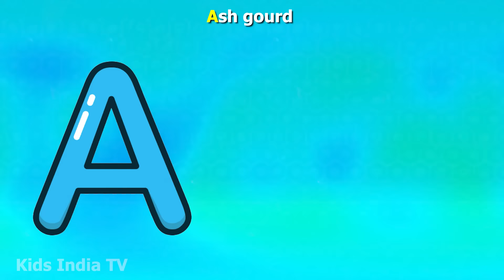Phonic ABC Song With Word | A For Apple | Hindi Rhyme | Hindi songs | Kindergarten | Kids Rhymes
चिड़िया रानी
Hindi Nursery Rhymes
बाल कविताएं
Baby Box India
chidiya rani
chidiya rani in hindi
Chidiya Rani Hindi Rhymes
chidiya rani poem
chidiya rani hindi rhyme
hindi nursery rhymes
chidiya rani rhymes
hindi balgeet
hindi rhymes
bal geet
balgeet hindi
balgeet
hindi poems
children rhymes
hindi kids song
kids

Mix & Mastering: SMP Music
Singer: Simran Suthar
Video Editor: Manish Suthar